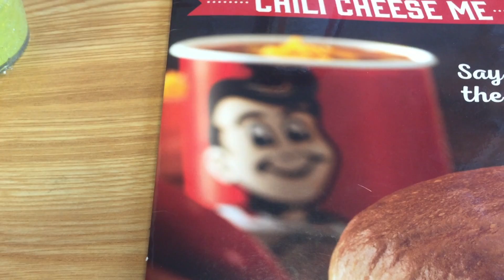ff v.51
Emma Dancing - Friday afternoon residential jobs - last day of vbs